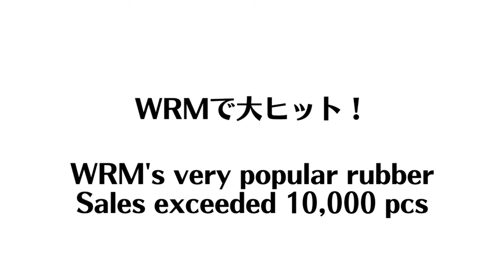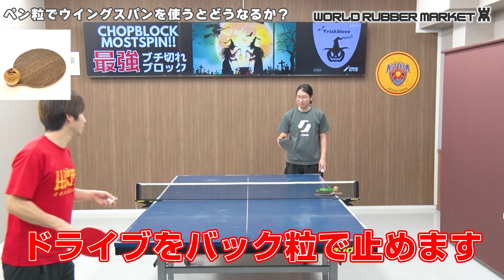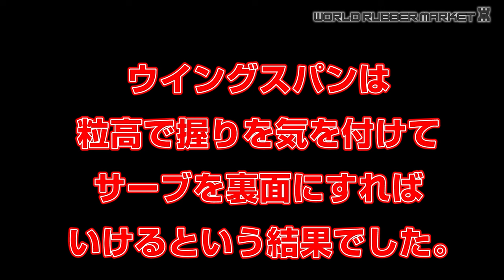【日本最強のペン粒】WINGSPANをペン粒 小島コーチが使ってみたら、、、【卓球知恵袋】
レシーブ動画再生リスト